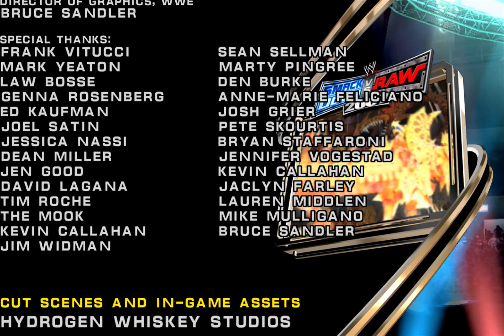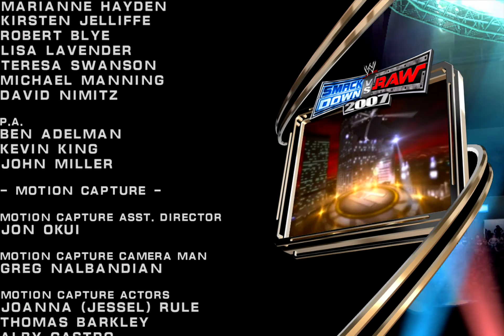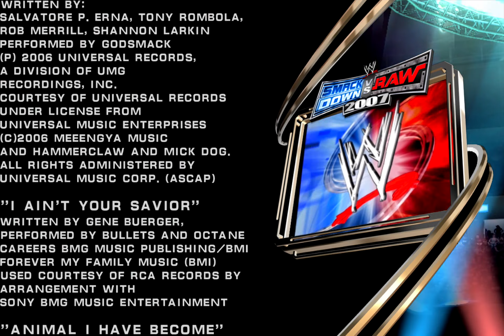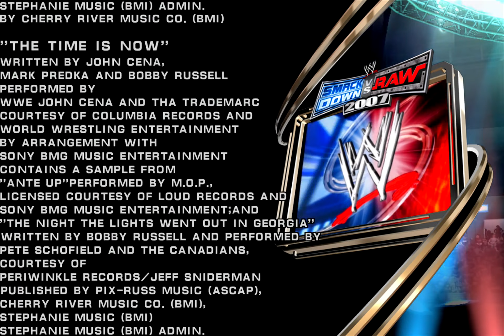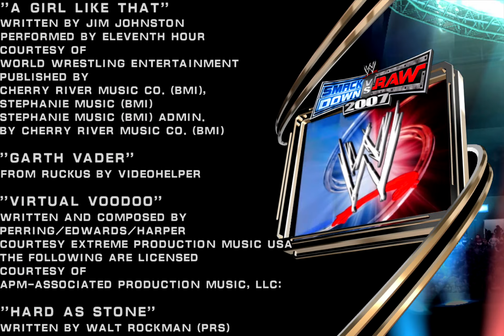Credits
WWE Smackdown VS Raw 2007 Raw Stories Xbox 360 Playthru no commentary Part 15 of 15 enjoy